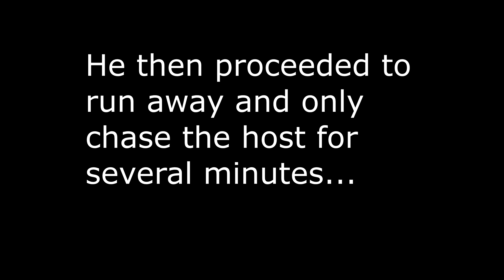The Best Cheater I've Ever Fought | Dark Souls 3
I can see why he cheats.